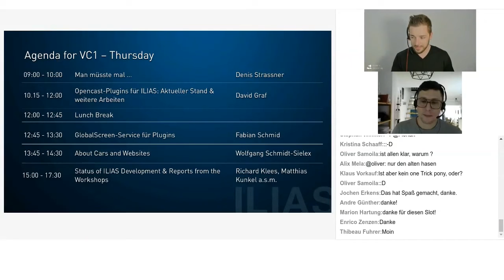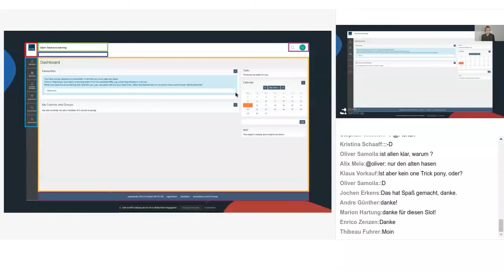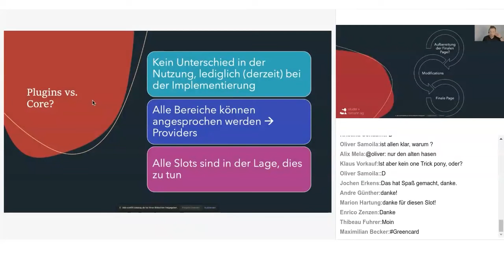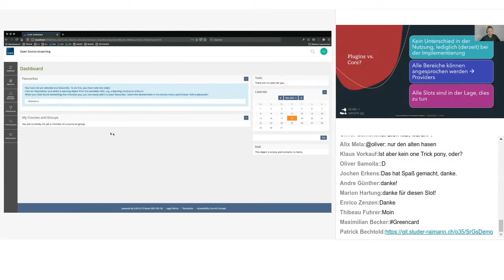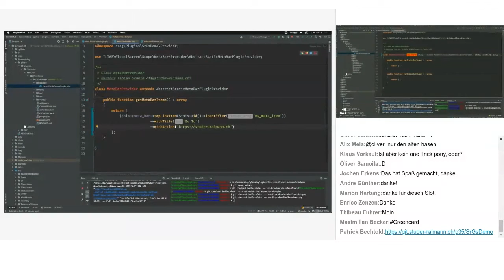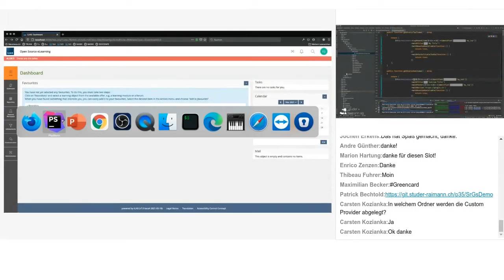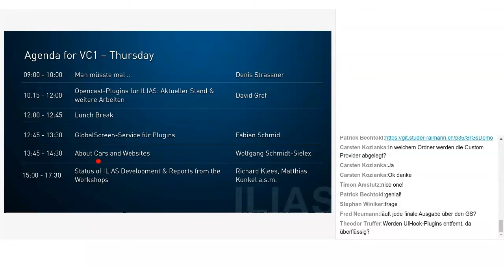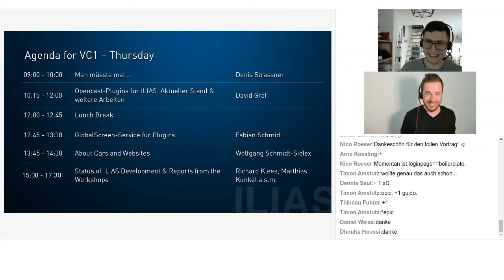DevConf35 • Fabian Schmid : Global Screen Service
Präsentation des Global Screen Service von ILIAS und seine Nutzung für die Erstellung von Plugins durch Fabian Schmid auf der 35. ILIAS Development Conference am 17. und 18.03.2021